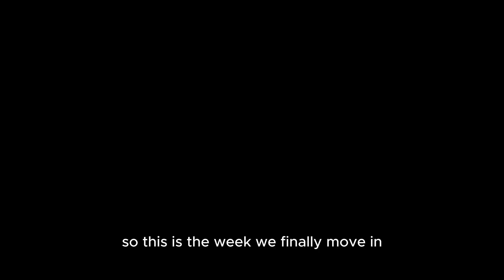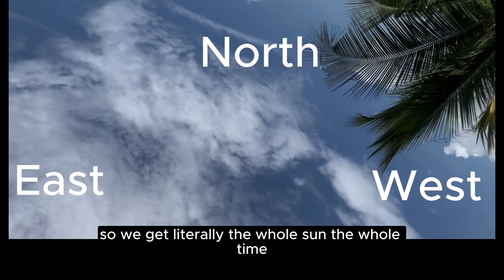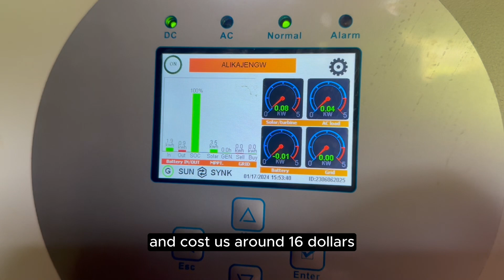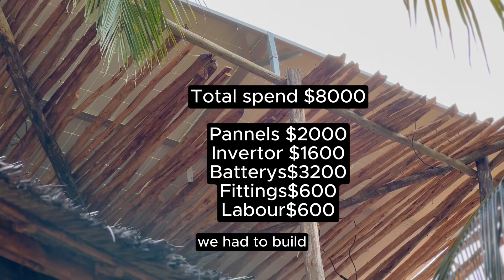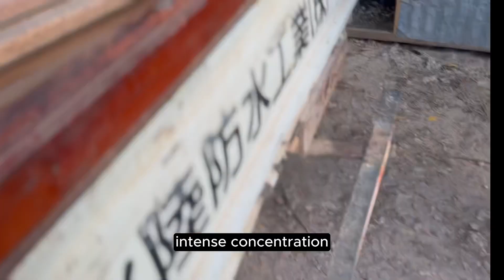Episode-13 Moving In day, or will we have to sleep in the Rain!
Follow our journey as we move from Birmingham, to Zanzibar in search of Adventure, a better cleaner and healthy life.